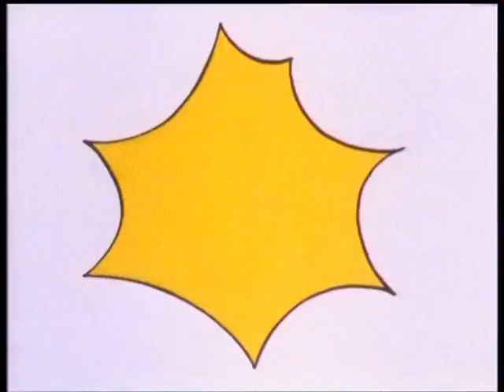Bananaman S02E07. Fog of Fear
An episodes of the Bananaman TV series, based on the comic strip from The Dandy comics and produced by Flicks Films Ltd.

Originally uploaded and credited to Aiden Slater.